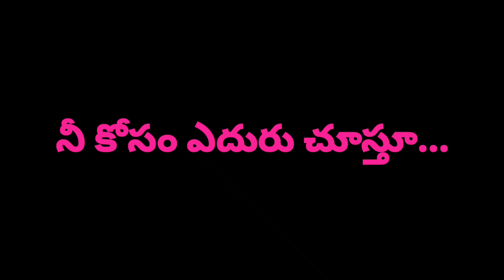నీ కోసం ఎదురు చూస్తూneekosameduruchustu love dialogue telugu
writer by srinu palla
ఎవరినీ  ఉద్దేశించి రాయలేదు
కేవలం డైలాగ్ మాత్రమే